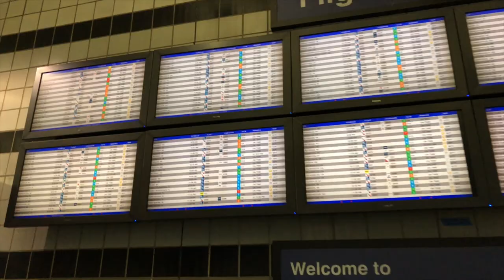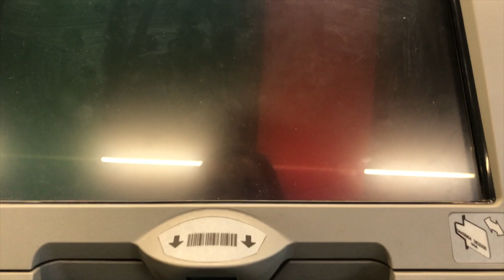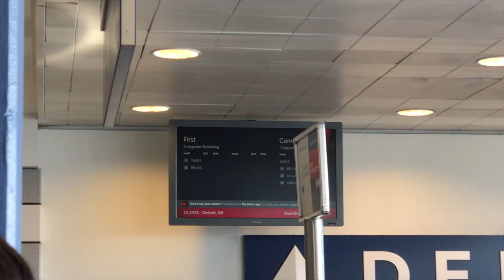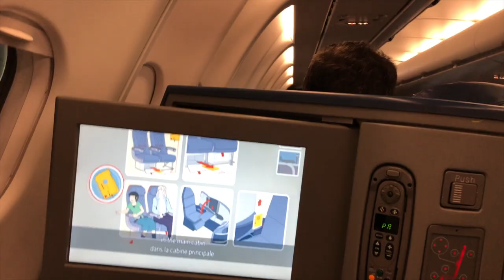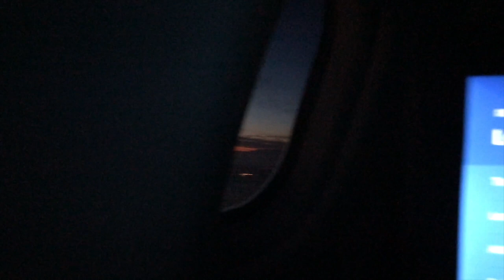OVERSEAS TRAVEL DAY VLOG (FLYING STANDBY) - I GOT A FIRST CLASS SEAT TO LONDON!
I am often asked TONS of questions once fellow travelers learn that I frequently fly as a standby passenger (HUGE shout out to my flight attendant best friend for hooking me up with that benefit!).

Honestly, I don't blame them - I’d have the same curiosity myself! I recognize that I'm very lucky to be part of the "club" who can travel standby on one of our US carriers, and I can certainly understand the mystique.

On top of that, I was even able to get a first-class seat!

In today’s video, I take you along with me on my standby journey from Chicago ORD to London LHR, and I peel back the curtain on what it’s like to fly standby overseas. Trust me, it’s not always a first-class experience, haha! In fact, this was my first time ever getting a first class seat to Europe! You guys must have brought some good luck.

With that, I’m super happy to have you along with me for the ride! Happy travels!

-Eliz
Means To Travel Founder

//Mentioned In Video:

No. 7 Face Wipes
Cashmere cardigan (similar)
Side zip sneakers (similar)
Dry Shampoo
S’well Water Bottle

Packing The Perfect Liquids Bag for Carry On Luggage -- Breeze Through TSA!

Review Of The T3 Micro Singlepass Compact Flat Iron For Travel

// About Me:
Hi! I’m Eliz, short for Elizabeth, and I am a travel and lifestyle blogger sharing knowledge and inspiration that I’ve gained through travel. Follow along to experience more meaningful travel, and find the means to get there!